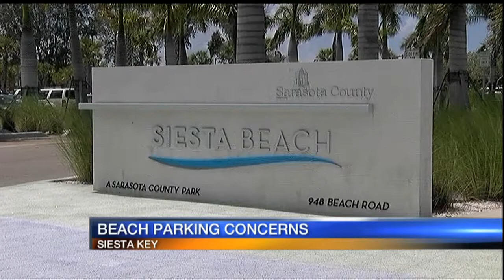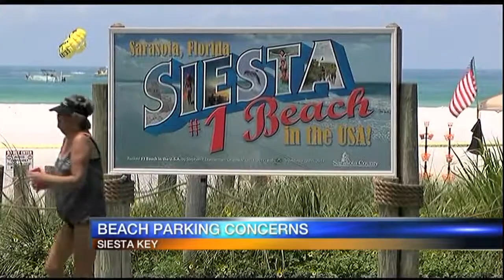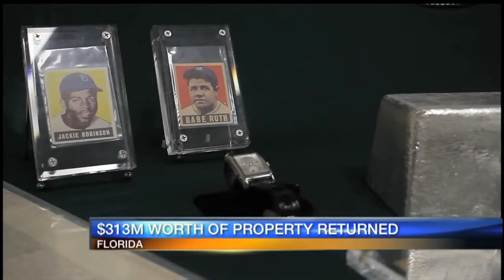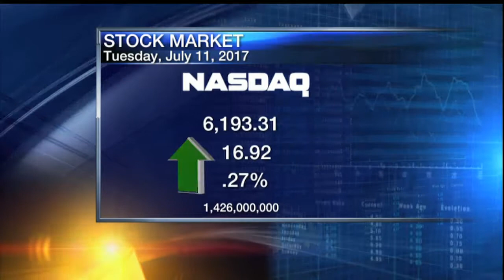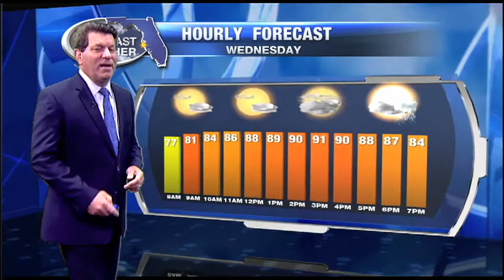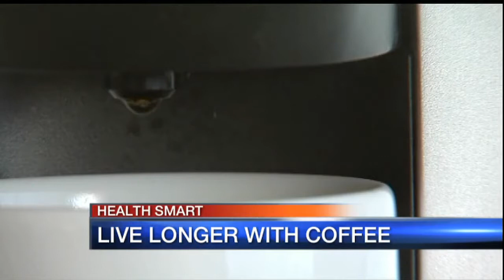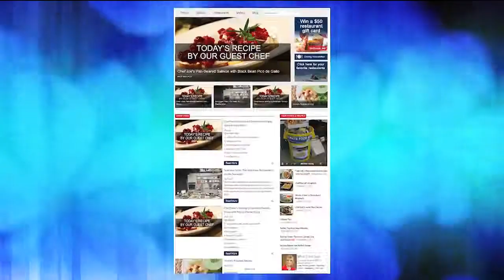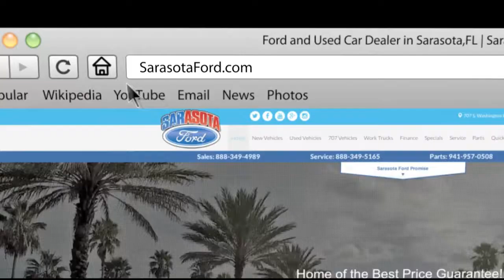ABC7 News at 5pm - July 11, 2017